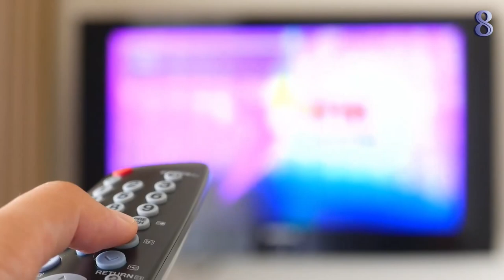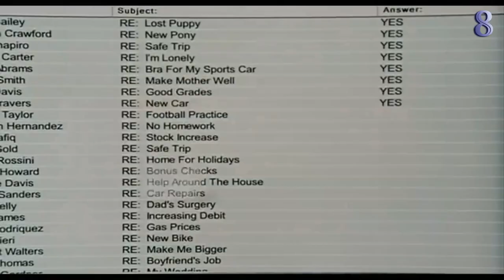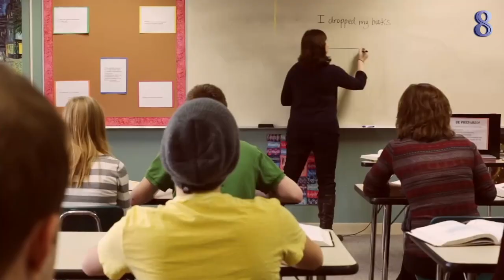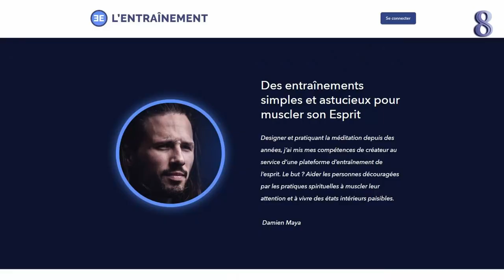Qu'est-ce que le Moment Présent ?!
Eckhart Tolle | Qu'est-ce que le moment Présent ! (en français)

À Priori cette question semble bête…

Mais lorsque l’on s’intéresse à la méditation ou simplement à comment parvenir à améliorer son état d’être, elle devient essentielle. Le moment présent est un concept abstrait pour beaucoup de gens, alors que c’est une clé essentielle pour commencer la méditation.

Le moment présent est la destination qui n’a pas d’itinéraire. C’est l’objectif sans l’être. Le but et le non-but en même temps.

Alors qui de mieux pour nous l’expliquer, que l’auteur du livre : « le pouvoir du moment présent » ?

Avec Eckhart Tolle, nous allons partir dans un voyage à l’intérieur du maintenant pour mieux comprendre ce qui échappe à beaucoup d’entre nous…

Et qui est pourtant si Simple !

Bon visionnage !